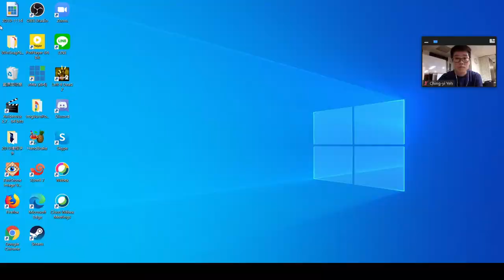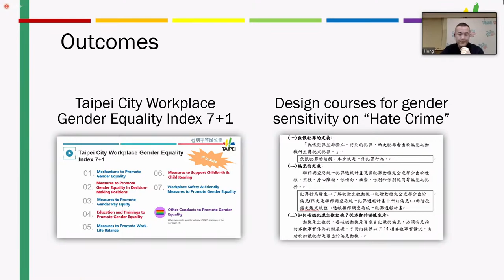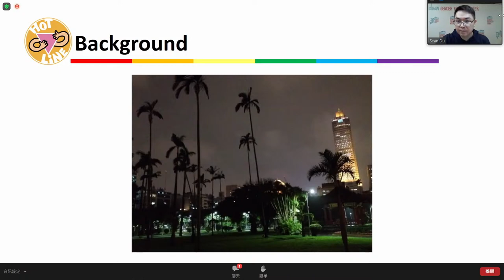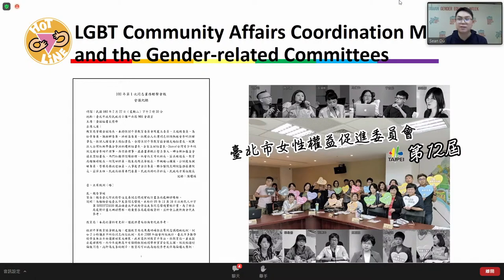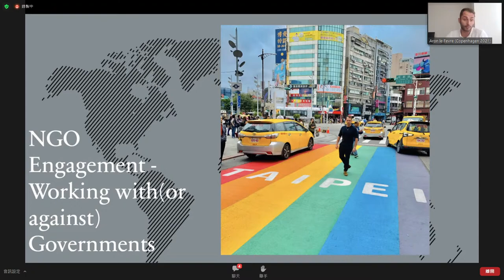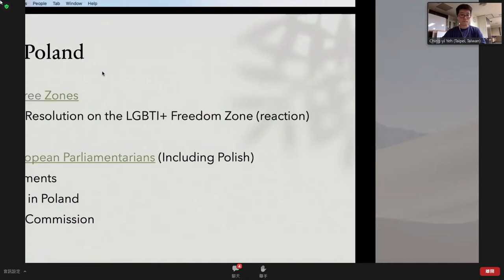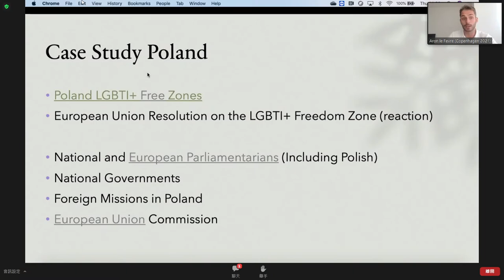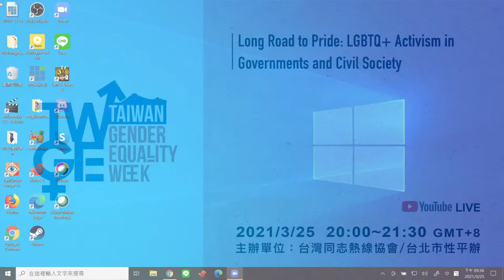Long Road to Pride: LGBTQ+ Activism in Governments and Civil Society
2021/3/17 20:00~21:30 GMT+8
主辦單位：台灣同志熱線協會/台北市性平辦